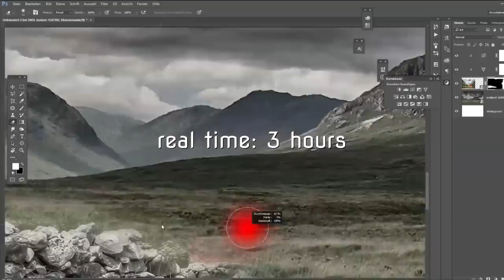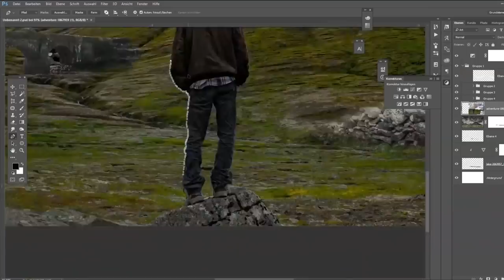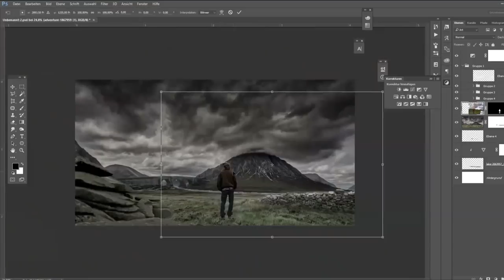Man with dog - Speed art (Photoshop) | CreativeStation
CreativeStation Team